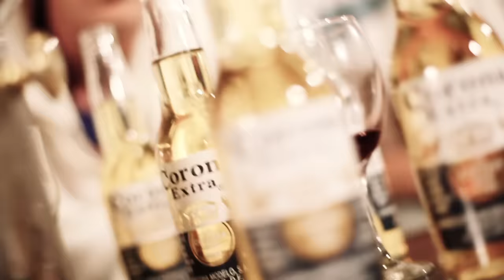Connect feat. Jelena Rozga - Dalmatinka (3JUMF) /official video/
Autori glazbe: Slobodan Veljković, Bojan Šalamon, Ivan Drazić, Zdeslav Klarić
Autori teksta: Ivan Drazić, Jura Blazević, Selmir Mujagić
Produkcija: Shalla&Coby

gitare - Vladimir Mirčeta
klavijature - Zdeslav Klarić
bas - Marko Levanić
Bubanj filovi: Saša Maček

OK, ah yo Išao sam dole na more,
svako ljeto na ferije i skakuto sam oko nje
ko zeko na baterije.

I dan danas sanjam
da će ona jednog dana
biti moja prva dama,
moja Michelle Obama.

A mislio sam
da sam velika manga,
nije se ulovila,
makar bacio sam parangal.

I traži sam onda
mali francuski poljubac,
ali srce mi je nabila
na trozubac i rekla ovo:

Zanima te kako ljubi Dalmatinka,
biži ća jer mene nećeš imat' nikad,
znači nikad,Eeeee znači nikad.

Stari Rozga kaže ništa kontra Splita,
furešte on voli ali samo priko lita,
eee preko lita, i moš' se slikat.

Dalmatinka, eee Dalmatinka,
ti si moja, ti si moja
Dalmatinka, eee Dalmatinka.

Ali ja nikad neću,i nisam odusto.
Kupio sam kartu dole došo sa busom.
Ravno iz Zagreba da je vodim svojoj kući,
ja bi do nje ako treba išao čak i plivajući.

Jer volim njenu guzaru ko škampe na buzaru,
i želim cijeli svijet s njom oploviti na kruzeru
Ali mi se čini da se vraćam Zagrebe tebi,
jer ona mi je rekla: "od. , jao meni".

Slušaj sinko, znam da nisi čuo al pobijediće dobrota,
i u tome je ljepota ovog zemaljskog života,
jer nije važna svota niti iz kojeg si kraja,
vidićeš da ljubav različite ljude spaja.

bijela ili plava, sjever ili jug.
Uvijek ista priča koja vrti se u krug.
Zato glavu gore nisu potonule lađe,
jer prestaju te svađe kad se srodna duša nađe.
Kad se srodna duša nađe.

I nema veze šta tvoj stari kaže da sam mlitav,
ka kuhana blitva... ti si moja.
Dalmatinka, Dalmatinka.